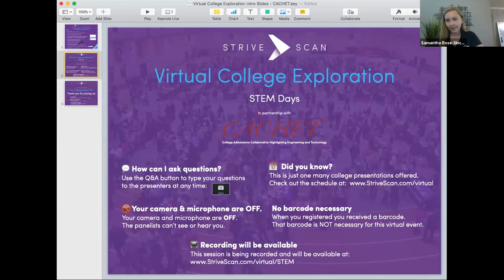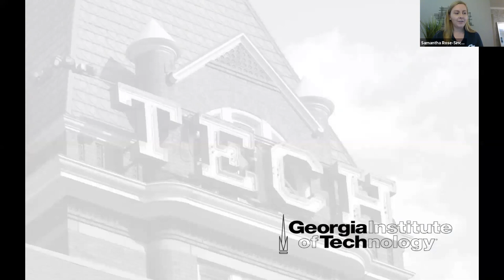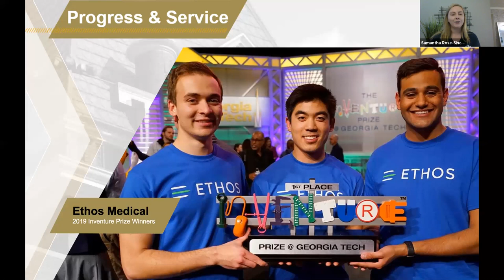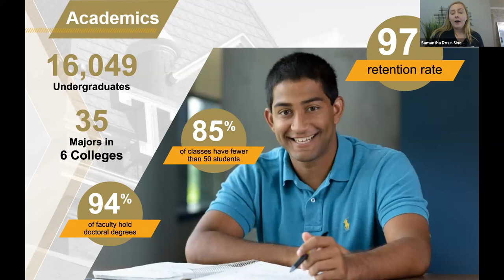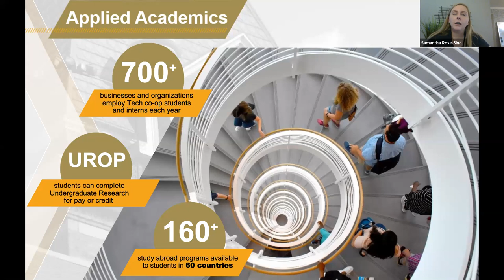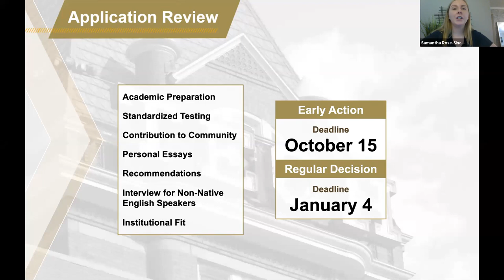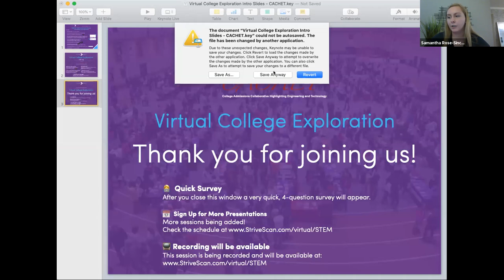Georgia Institute of Technology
We encourage students to sign-up for our Georgia Institute of Technology Information session if they are interested in learning more about Georgia Tech's motto of Progress and Service, and finding out what makes Georgia tech one of the top-ranked public colleges and one of the leading research universities in the U.S. We will be discussing highlights of Georgia Tech which include academics, applied academics and opportunities, the city of Atlanta, our holistic review process and requirements, and some financial aid information.